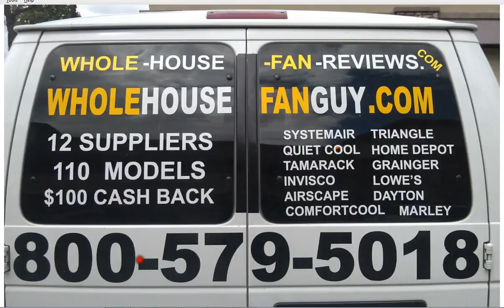Whole House Fan Punxsutawney